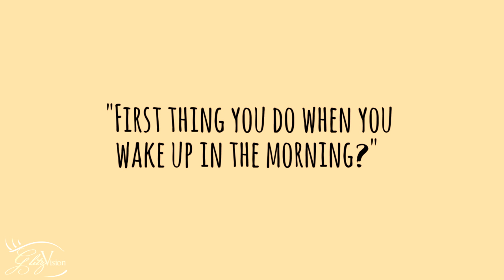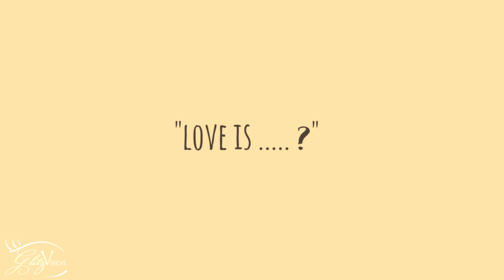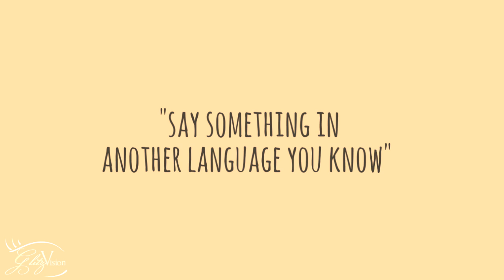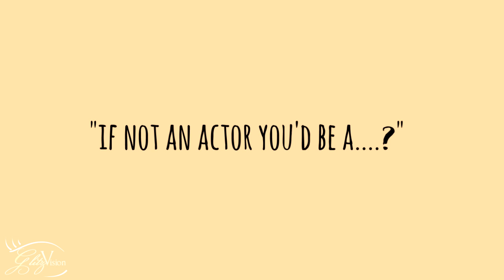20 Questions with Monica Sehgal | Quick 20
Monica Sehgal popularly known as Radhika (Star plus's Manmarziyan) took up the 20 questions rapid fire it was great!! !